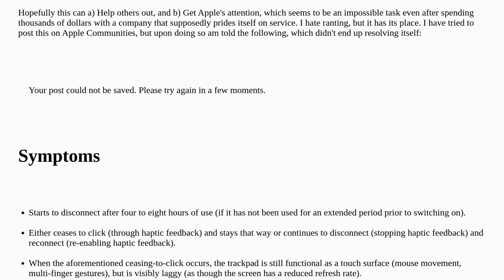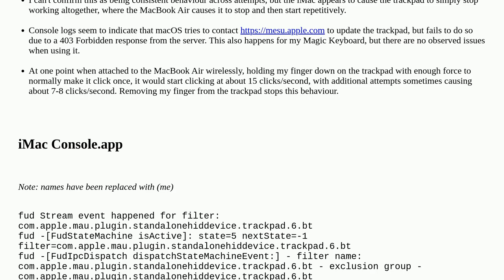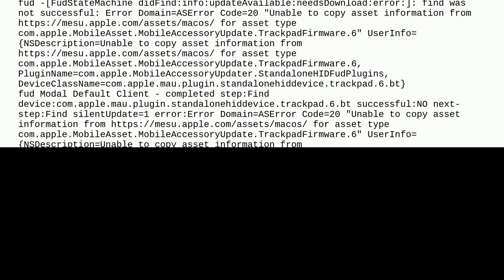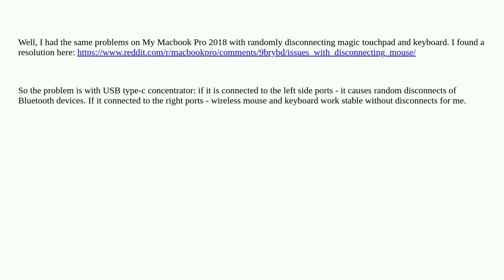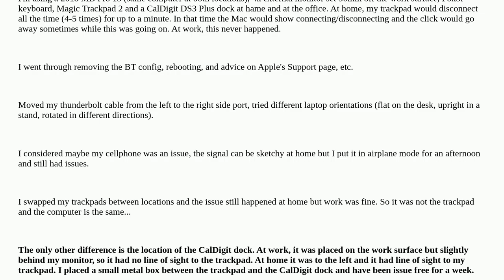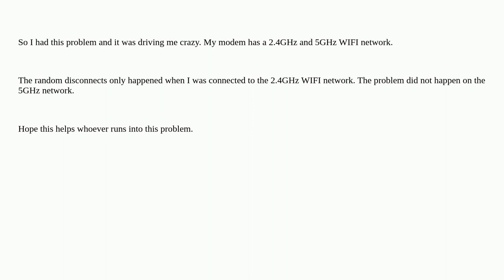Apple: Why does my Magic Trackpad 2 randomly disconnect and stop clicking?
Why does my Magic Trackpad 2 randomly disconnect and stop clicking?

A special thanks goes out to the awesome community

  imac macbook-pro trackpad hardware bluetooth